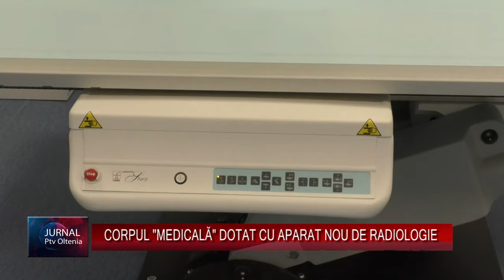CORPUL MEDICALĂ DOTAT CU APARAT NOU DE RADIOLOGIE